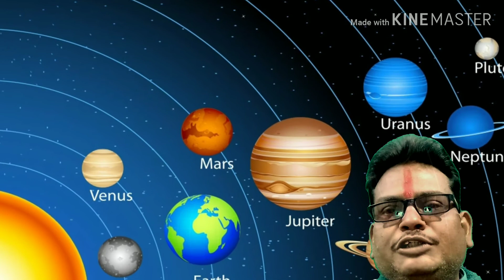ग्रहण योग,कुंडली का घातक योग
ज्योतिष में अनेक योगों का वर्णन मिलता है ,जो शुभ भी है और अशुभ भी ,व्यक्ति की कुंडली में कई योग बुरा प्रभाव दिखाते हैं ,ग्रहण योग उन्हीं में से एक है ,ग्रहण दोष एक अशुभ योग है ,जो व्यक्ति के जीवन को कष्ट में कर देता है, जब किसी जन्मांग चक्र यानी लग्न कुंडली के द्वादश भावों में से किसी एक भाव में सूर्य ,चंद्र के साथ राहु या केतु में से कोई एक ग्रह बैठा हो तो, ग्रहण दोष बनता है ।
        ग्रहण दोष जिस भाव में बनता है ,उस भाव से संबंधित परिणामों पर यह  अशुभ प्रभाव डालता है, ग्रहण दोष मुख्यतः सूर्य  या चंद्र के साथ राहु या केतु की उपस्थिति के कारण बनता है।
           ग्रहण दोष से पीड़ित जातक की सभी सामाजिक आर्थिक और राजनीतिक गतिविधियां बाधित हो जाती हैं, व्यक्ति के किए गए समस्त कार्य बुरा फल देते हैं ।
          व्यक्ति  अकारण ,अंजानी आशंकाओं और चिंताओं में घिरा रहता है, कुछ ज्योतिषीय उपाय ग्रहण दोष के प्रभाव को कम कर सकते हैं -
 01-  ग्रहण दोष वाले जातकों को गुरु की सेवा करनी चाहिए।
02- सूर्य के कारण ग्रहण दोष बना हो तो, प्रतिदिन सूर्य को जल चढ़ाएं ,आदित्य हृदय स्त्रोत का पाठ करें, रविवार को नमक का सेवन ना करें, और कन्याओं को लाल वस्त्र दान करें।
03-यदि चंद्र के कारण ग्रहण दोष बना हो तो,श्वेत वस्त्र दान करें, सोमवार को किसी कन्या को खीर का भोज कराएं।
04- महामृत्युंजय का जप करें ।
05-राहु और केतु की शांति के लिए शिव और हनुमान जी की आराधना करें ।
06-महामृत्युंजय यंत्र, हनुमत यंत्र और राहु केतु के यंत्रों की घर में स्थापना करें और पूजा करते रहे।